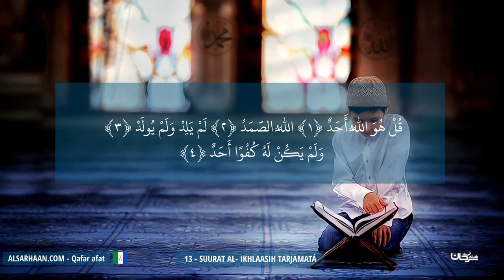13 Suurat Al Ikhlaasih Tarjamatá ترجمة سورة الإخلاص